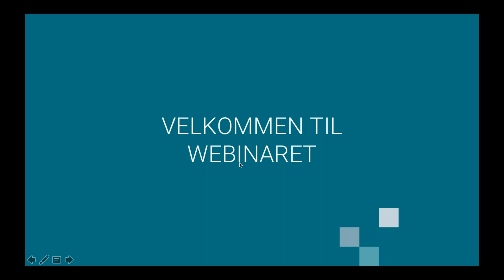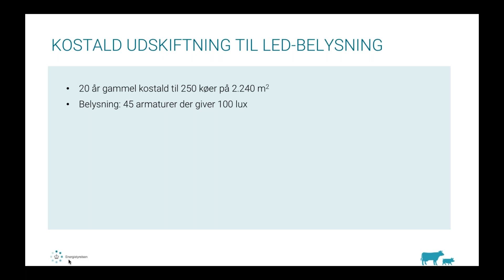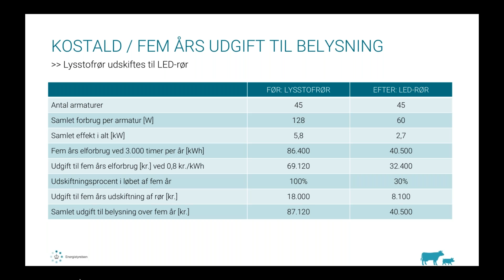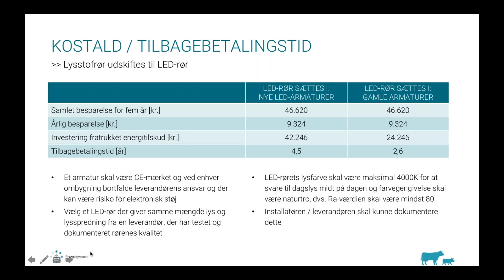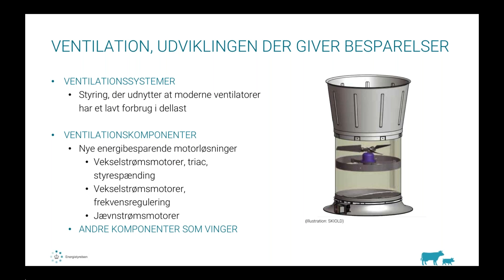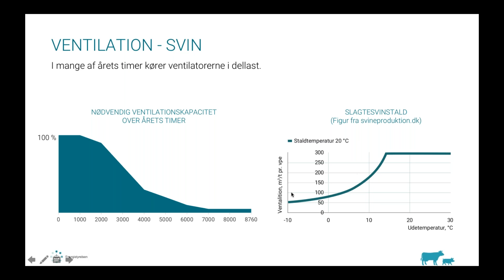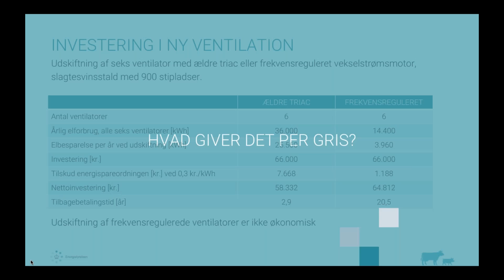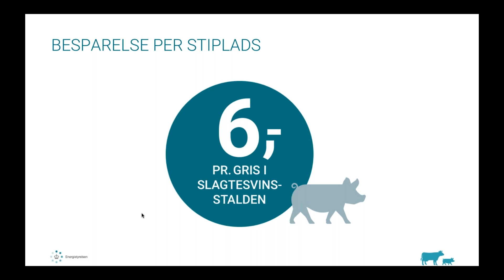LED og energieffektiv ventilation i stalde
Videoforedrag om fordele ved LED og energieffektiv ventilation

Se hvordan du kan spare energi og få en bedre driftsøkonomi ved at skifte til energieffektiv belysning eller ventilation i stalden.

Foredraget beskriver tekniske forhold ved LED og ventilation og viser en række beregningseksempler for forskellige staldtyper med fokus på investeringer, potentielle besparelser og tilbagebetalingstider.

Foredraget bliver afholdt af energirådgiver Peter Kristensen, miljøteknologichef fra SEGES Anders Leegaard Riis og facilitator Jan Køhler

Foredraget blev holdt som led i Energistyrelsens kampagne Energihøsten, der har fokus på LED-belysning og ventilation. Kampagnen Energihøsten bakkes op af SEGES og Landbrug & Fødevarer